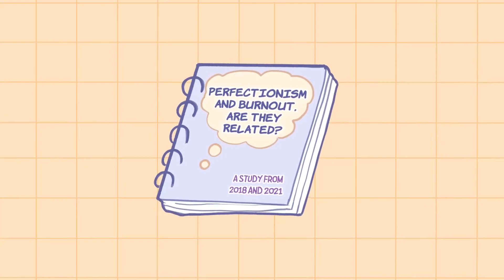5 Aktivitas yang Bisa Menguras Energimu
Apakah kamu merasa lelah sepanjang waktu akhir-akhir ini? Ada beragam alasan yang bisa membuatmu selalu merasa lelah dan kekurangan energi. Pada video ini, kami membahas 5 hal yang bisa menguras energi.

Writer: Isadora Ho
Script Manager: Kelly Soong
Animator: yupiyupine (new animator)
YouTube Manager: Cindy Cheong
Script Editor Psych2Go-ID: Kang Ido
VO Psych2Go-ID: Uchie
Editor Psych2Go-ID: Azhar Arraniry & Andri Triana

References:
Christian, Elise. "8 Tips For Coping With Screen Fatigue - Rest Less". Rest Less, 2021, restless.co.uk/health/healthy-mind/8-tips-for-coping-with-screen-fatigue/.

Cohut, Maria. "What Is Revenge Bedtime Procrastination?". Medicalnewstoday.Com, 2021,

Gaba, Sherry. "What Is A Toxic Relationship?". Psychology Today, 2021,

Garratt-Reed, David et al. "Is Perfectionism Associated With Academic Burnout Through Repetitive Negative Thinking?". Peerj, vol 6, 2018, p. e5004. Peerj, Accessed 4 Dec 2021.

Hartl, Kara. "Is Too Much Screen Time Giving You Eye Fatigue?". Harvard Business Review, 2021,

Heid, Markham. "Why Do You Get Sleepy After Eating? These Are The Top Theories". Time, 2019,

Hinde, Natasha. "Screen Fatigue Is Real. Here's How To Keep Tired Eyes At Bay". Huffpost UK, 2021,

Martins, Andressa J. et al. "Prudent Diet Is Associated With Low Sleepiness Among Short-Haul Truck Drivers". Nutrition, vol 63-64, 2019, pp. 61-68. Elsevier BV, Accessed 4 Dec 2021.

Spagnoli, Paola et al. "Perfectionism And Burnout During The COVID-19 Crisis: A Two-Wave Cross-Lagged Study". Frontiers In Psychology, vol 11, 2021. Frontiers Media SA, Accessed 4 Dec 2021.

Suni, Eric. "Revenge Bedtime Procrastination: Definition & Psychology | Sleep Foundation". Sleepfoundation.Org, 2021,